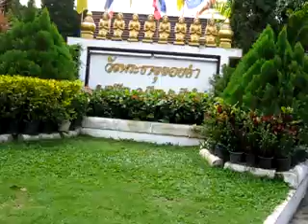พิชิตดอยคำ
โปรดอย่าเลียนแบบ เพราะนี่คือผู้ที่ได้รับการฝึกฝนมาอย่างดี (ไม่ตายก็บุญละ)
มันคืออีกหนึ่งความภาคภูมิใจที่สามารถไปถึงยอดเขาเลยถ่ายภาพมาให้ชมกัน